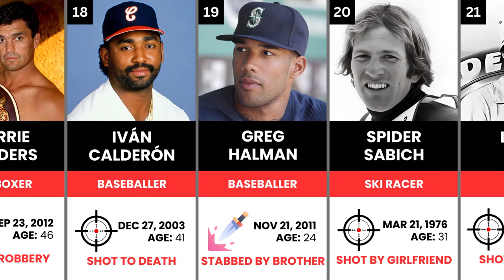Athletes Who Were Murdered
Discover the shocking stories of athletes who were murdered in this video. Learn about the tragic events that ended their lives.